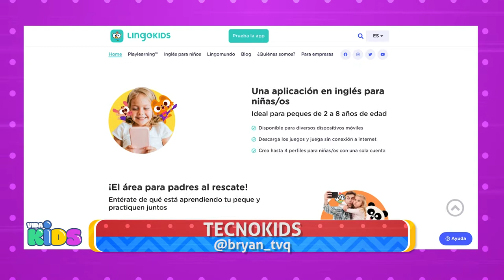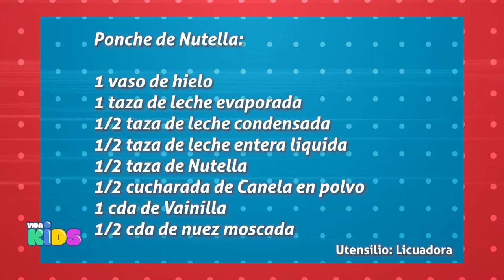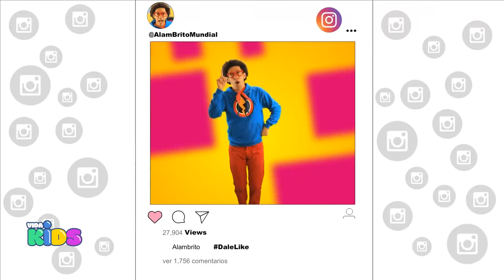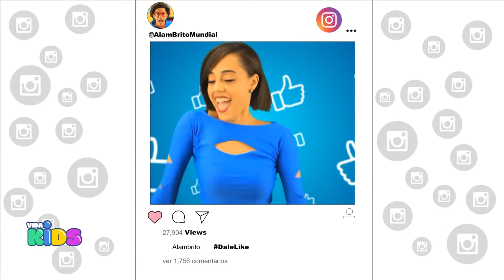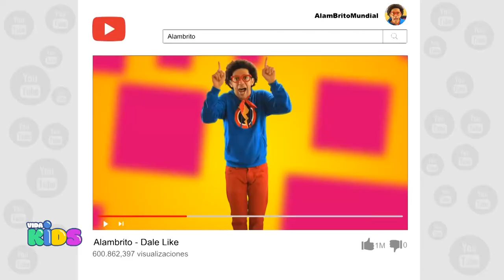VIDA KIDS 25/09/21 5/5